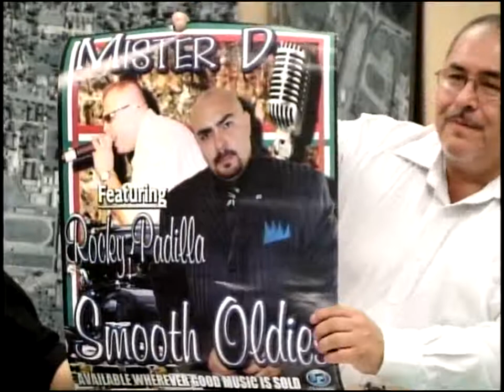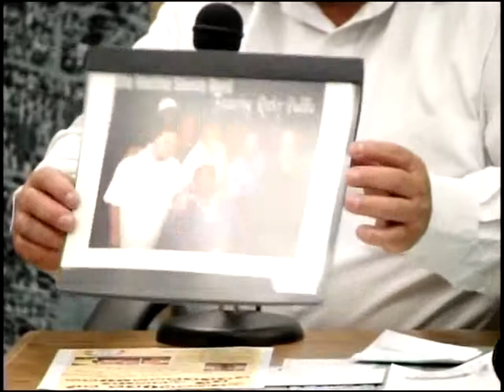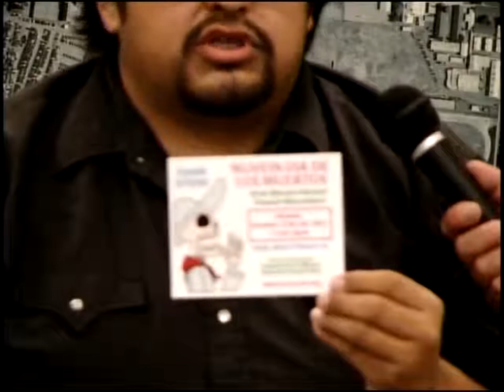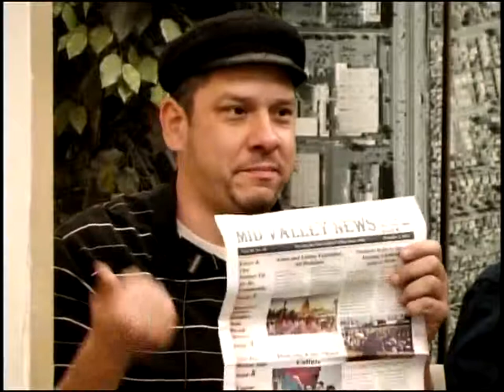The El Monte Tonight Show - 10/3/12- Part 1